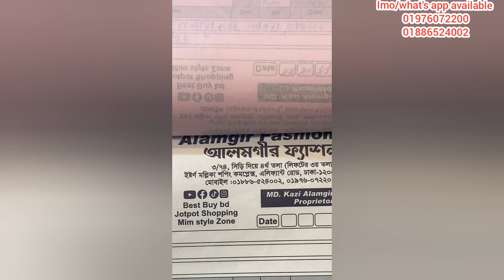most demand able Pakistani bin sayed special kurty collection.